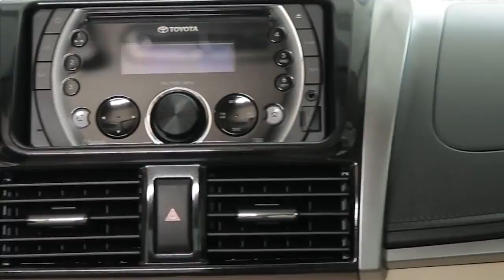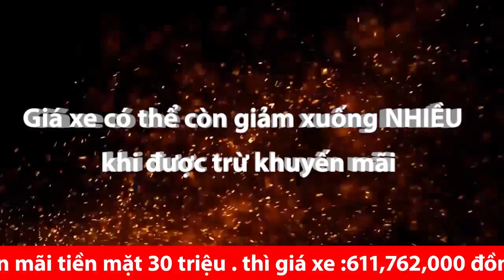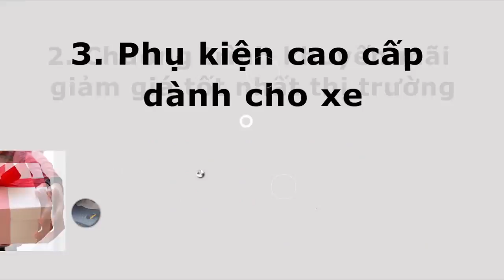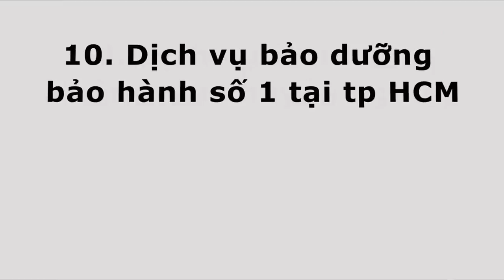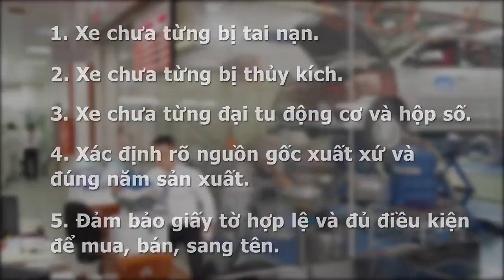✅✅Giá Lăn Bánh Vios G 2019✅Đại Hạ Giá Và Khuyến Mãi [Thế Sơn Toyota]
GIÁ XE TOYOTA VIOS G 2019 LĂN BÁNH| BÁN XE TOYOTA VIOS G | ĐÁNH GIÁ TOYOTA VIOS G 2019|

Video có thể có sử dụng nội dung chứa bản quyền dựa trên luật sử dụng hợp lý Fair Use Mọi vấn đề vi phạm chính sách, nguyên tắc cộng đồng, luật bản quyền xin liên hệ trực tiếp với chúng tôi qua email: hc dt 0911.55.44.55

Toyota Vios 1.5 G là phiên bản cao cấp nhất trong dòng xe vốn được coi là Vua bán chạy tại thị trường Việt Nam  ,Vios G ra đời như là một điều tất yếu nhằm mục đích đáp ứng được tất cả những yêu cầu và nguyện vọng đến từ phía các thượng đế. Trải qua quãng thời gian rất dài, qua bao nhiêu lần thay đổi và cách tân, thế nhưng hãng xe này vẫn giữ được phong độ trên trường quốc tế. Từ khi xuất hiện, chiếc xế hộp này đã chiếm được nhiều thiện cảm từ mọi người, đặc biệt là những người có niềm đam mê, hứng thú với hãng xe nổi tiếng và những người sành về xe.
Ấy vậy giá của Toyota Vios G lại không hề chát, mà ngược lại rất phù hợp với nhiều người tiêu dùng Việt, do đó, chỉ cần bạn muốn, nó sẽ là của bạn! Chính vì thế, vấn đề về giá cả không phải là yếu tô hàng đầu khiến cho các doanh nhân trẻ thành đạt, các quý bà, quý cô muốn thể hiện phong cách, cá tính và sự quyến rũ của mình phải chùn bước hay lựa chọn thương hiệu của hãng xe khác mà vẫn muốn ghi tên chiếc xê hộp này trong bộ sưu tầm những chiếc xe thời thượng của mình.
CHI PHÍ LĂN BÁNH VIOS G
(để lăn bánh được chiếc xe toyota innova e tại khu vực thành phố hcm ,công ty Toyota hiroshima tân cảng xin gửi tới quý khách bảng tạm tính các chi phí và các khoản thuế  để quý khách chuẩn bị cho kế hoạch tài chính trước khi nhận xe
-chi phí giá xe                                          :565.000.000. đồng
-chi phí thuế trước bạ (10%)              : 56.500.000  đồng

-lệ phí đăng ký biển số                           : 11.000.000  đồng ( chi phí ở tỉnh :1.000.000 đồng)
-chi phí đăng kiểm                                   :340.000        đồng
-lệ phí  sữa chữa cầu đường                  : 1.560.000  đồng  ( doanh nghiệp :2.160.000 đồng)
-lệ phí bảo hiểm dân sự   : 530.000      đồng
-chi phí bảo hiểm than xe ( vật chất)   :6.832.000 Đông ( Tạm Tính ,có thể khuyến mãi)

Vậy tổng chi phí tạm tính lăn bánh chiếc xe là = 641,762,000 đồng  đây là chi phí tạm tính